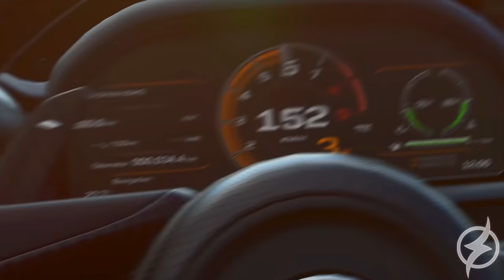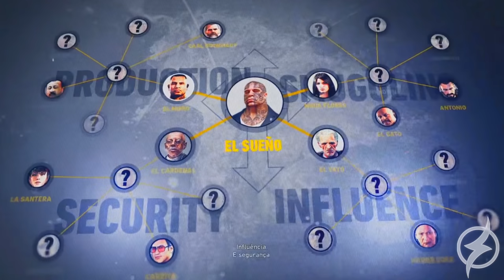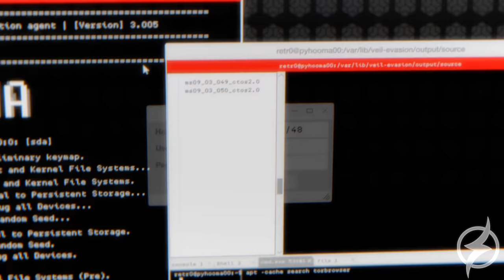TOP 50 : JOGOS ÉPICOS COM DUBLAGENS BRASILEIRAS ! | PS5/SERIESX/SERIESS/PS4/XONE/PC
Se você é fã de dublagens brasileiras no mundo gamer, esse vídeo é essencial !

| MEU SETUP |